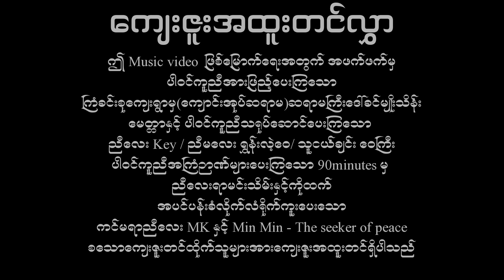ကိုရဲ - ဆူး [Official MV]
Song - Sue (ဆူး)
Artist - Ko Ye (ကိုရဲ )
Composer - Ko Aye (ပခုက္ကူ)
Band - Min Min (The Seeker of Peace)